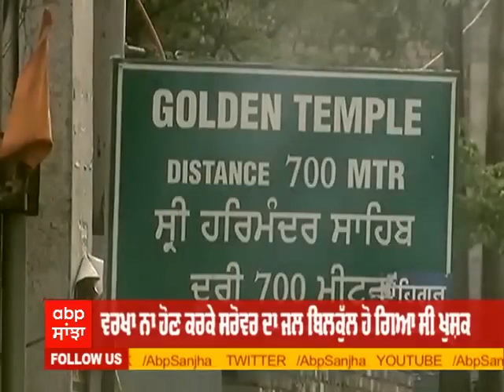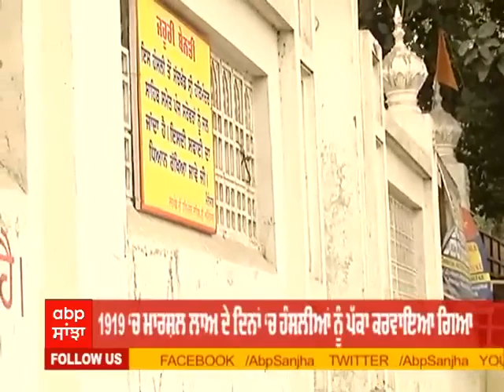kitho Onda te kithe janda shari darwaar sahib srower da paani